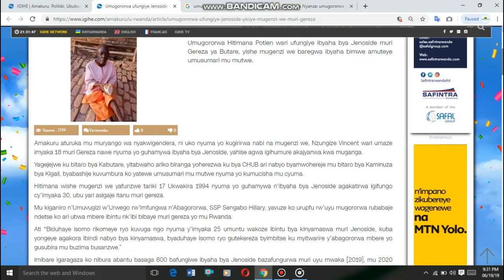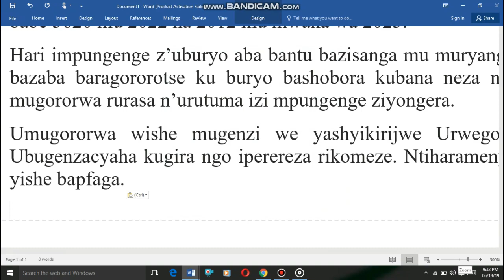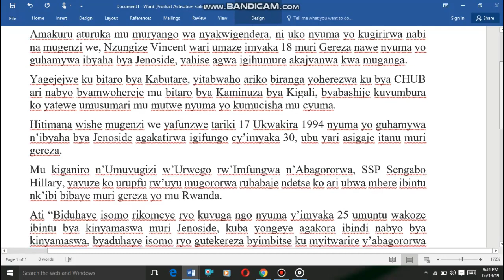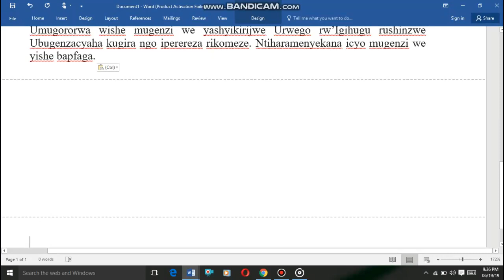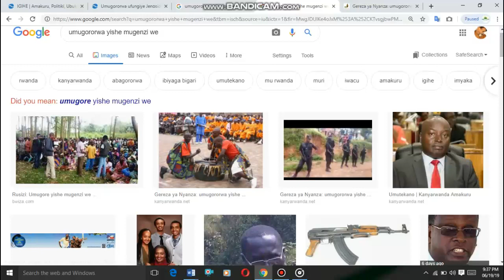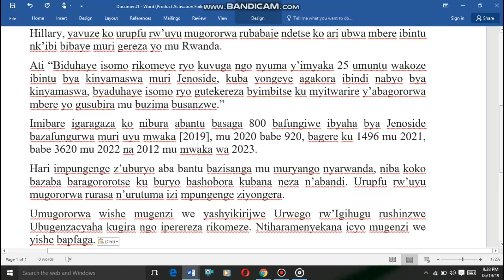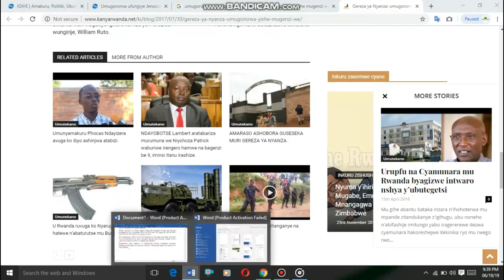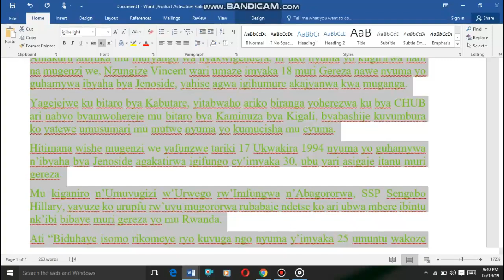Umugororwa yiciye undi muri gereza i Butare yamwishe urupfu rubi reba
Umugororwa yiciye undi muri gereza i Butare amuteye umusumari mu mutwe